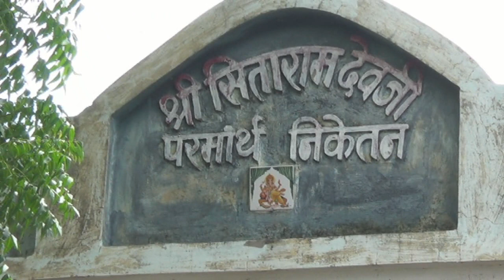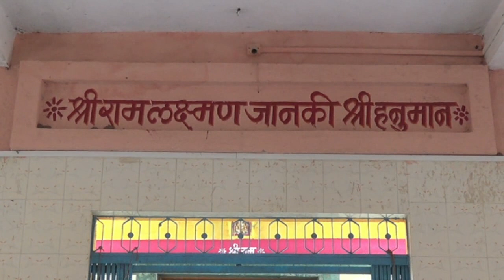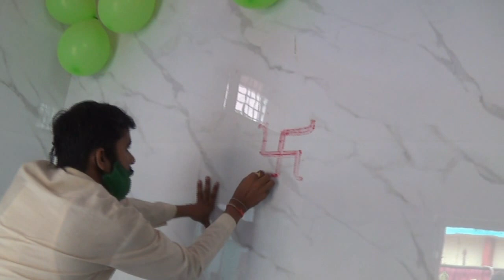श्री सिताराम देवजी मंदिर संस्थान, पिंपळखूटा महादेव ता मलकापूर 30 May 2021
Part 1 श्री श्री लक्ष्मीनारायण देवजी
                        श्री श्री रूख्मीणी कृष्ण देवजी
                         मंदीराचा प्राणप्रतिष्ठा महोत्सव
                         दिनांक ३० व ३१ मे २०२१
श्री सिताराम देवजी मंदिर संस्थान, पिंपळखूटा महादेव ता. मलकापूर जिल्हा बुलडाणा
by- SAOJI NEWS TV
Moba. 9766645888